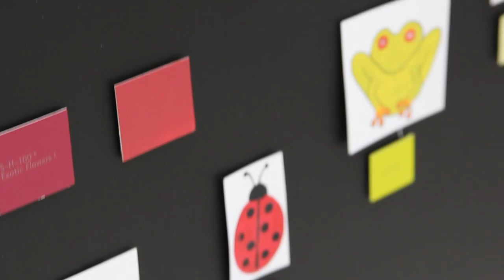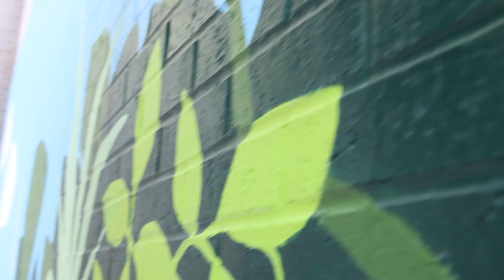Atlanta Mural documentary